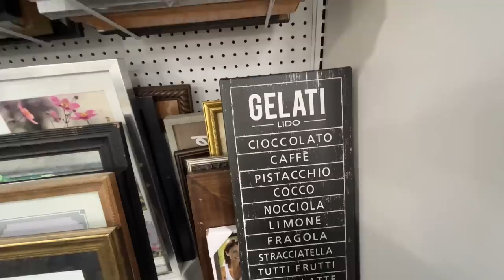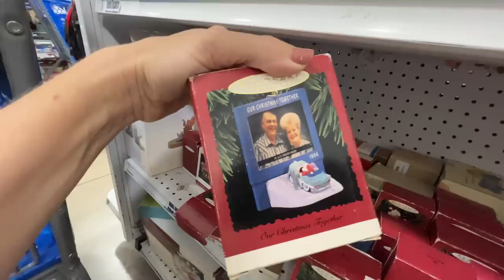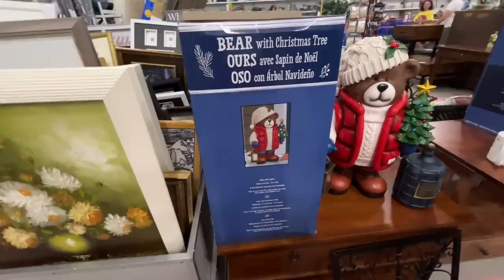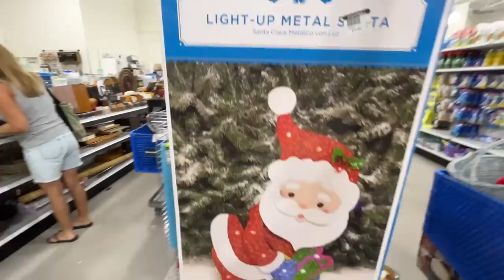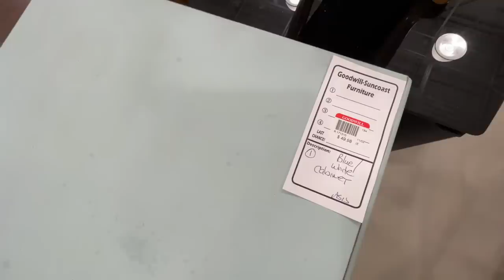Christmas Sweater Bananza! Goodwill Thrift With Me! On The Hunt! Postpartum Fits & Christmas Cheer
Hey party people!  Thanks so much for hanging out with me while I share with you this new goodwill thrift with me!  I went to goodwill on the hunt for some Christmas decor, and mostly Christmas sweaters!  I want to be one of the first to sift through their loot!!  Unfortunately, I ran into some issues but I ultimately come out on TOP! I found all of the Christmas sweaters and I couldn't be happier!  ... until I find more heheee!  Thanks for thrifting with me at the goodwill!  It's always a good time and you never know what gems you'll find!

best,
  Kim!